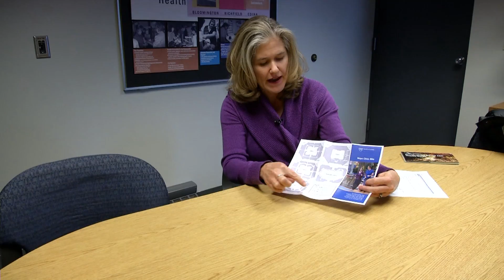New Year, New You: Get Active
Do you need help reaching fitness goals in 2015? Bloomington Public Health is here to help with this New Year, New You segment. Tip #2: Get Active.